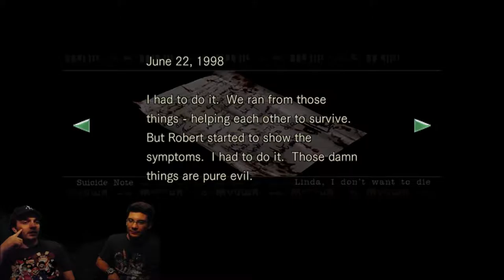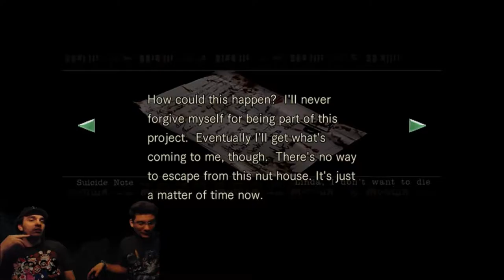Resident Evil HD Remaster "Being a ass to Spiders and Pornstars" Part 8